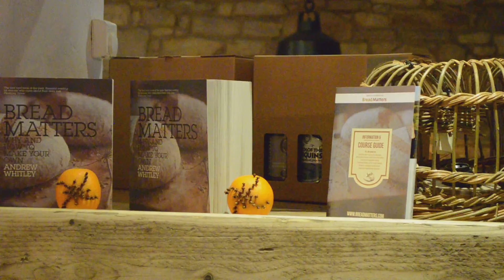The Edinburgh Larder Bistro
Get the feeling of dining at the Edinburgh Larder Bistro in the West End of beautiful Edinburgh City, serving up the best of local and seasonal Scottish ingredients fresh from the land!

The Edinburgh Larder team work closely with local suppliers to bring you the best of the Scottish landscape on a plate. We source seasonal ingredients from small, conscientious producers who treat Scotland's wild, natural resources with an honour we're proud to share.

We have two units in Edinburgh -- a café just off the Royal Mile and a bistro in the West End.  We also deliver outside catering so you can enjoy our food for a special occasion at home or a function in the office.  We've hosted a number of weddings and birthday parties and we take pride in offering the best food and service to our customers.  Just give us a ring or drop us an e-mail and we'll be happy to help make your event a very memorable one.

Our café and the bistro have been recommended by the List Food and Drink Guide as one of the best places of their kind to eat in Edinburgh.  Being tucked away just off the busy main streets, they are both regularly referred to as a 'hidden gem'.